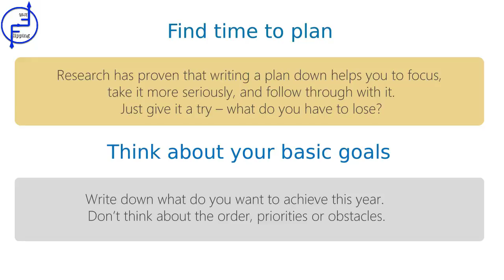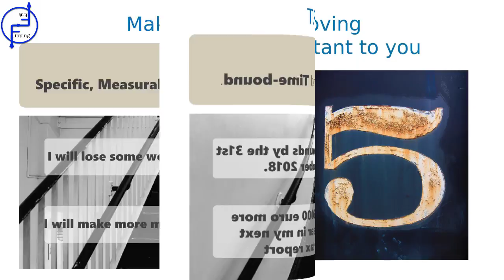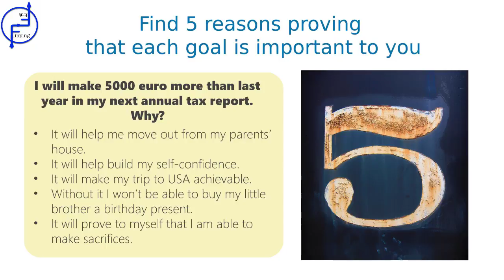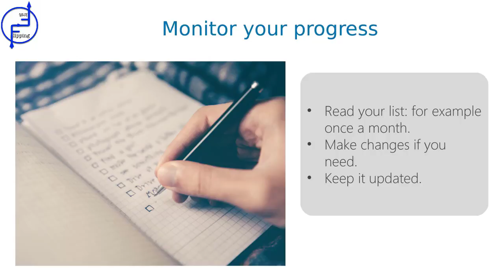Planning your goals - How to set your goals and plan your actions?